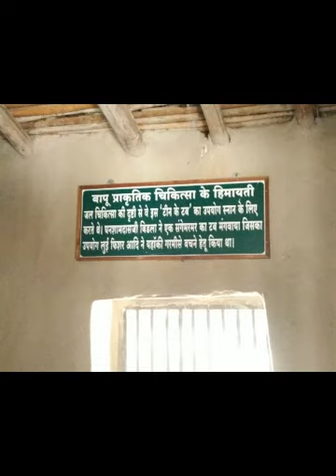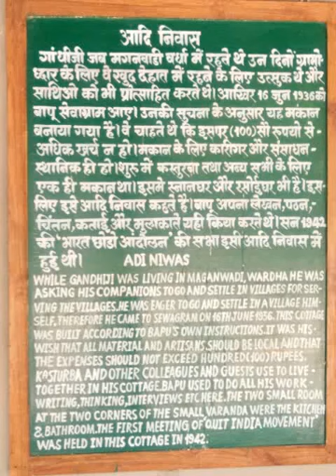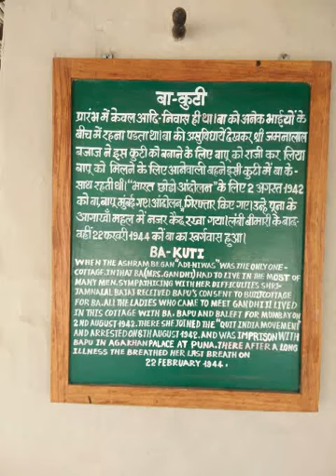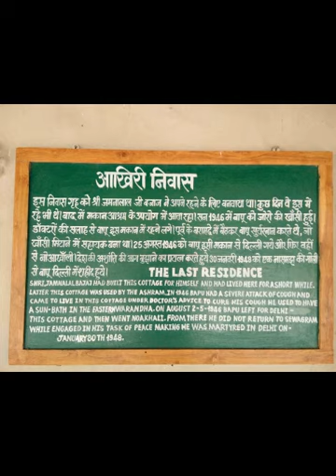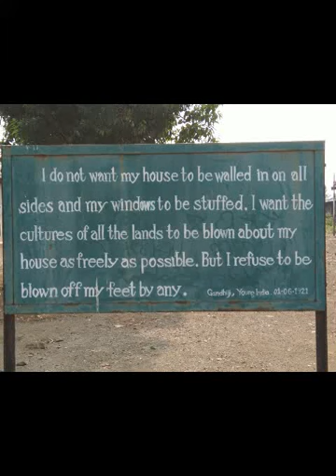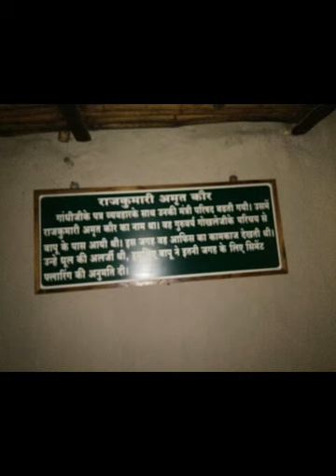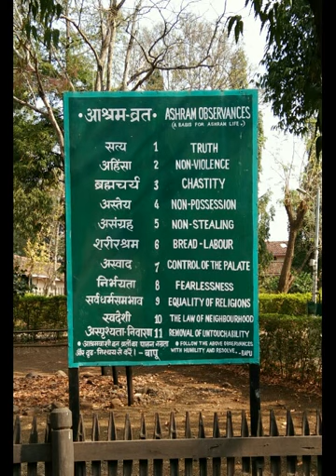Sevagram Ashram Mahatma Gandhi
Mahatma Gandhi set up his ashram in the outskirts of the Sevagram, a small village, located about 8 km from Wardha.